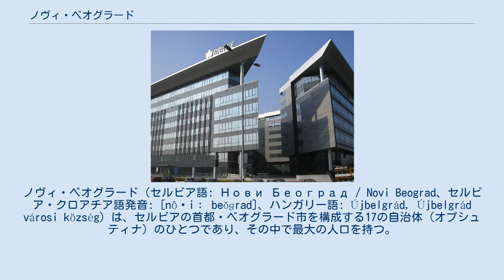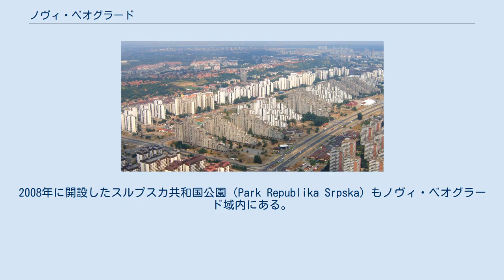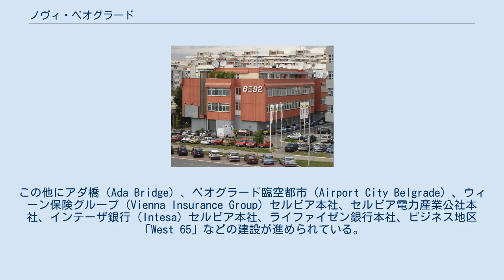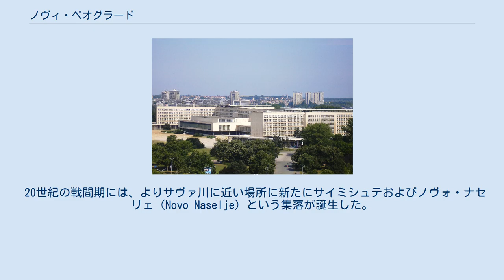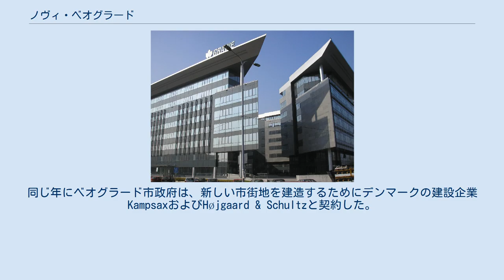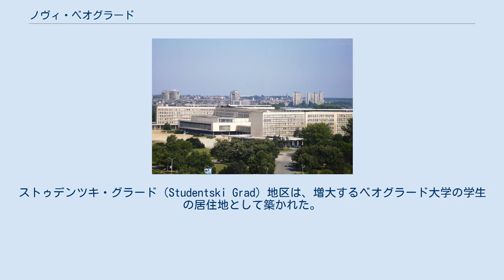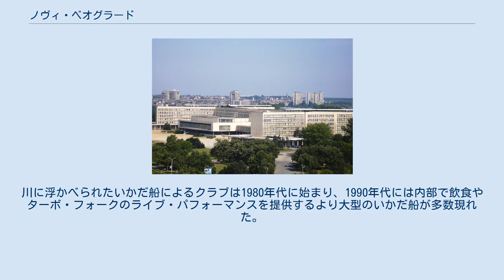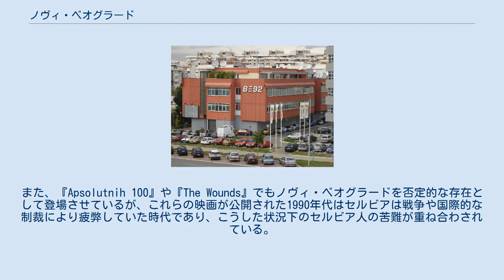ノヴィ・ベオグラード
ノヴィ・ベオグラード（セルビア語: Нови Београд / Novi Beograd、セルビア・クロアチア語発音: [nôʋiː beǒɡrad]、ハンガリー語: Újbelgrád, Újbelgrád városi község）は、セルビアの首都・ベオグラード市を構成する17の自治体（オプシュティナ）のひとつであり、その中で最大の人口を持つ。
旧来のベオグラード市街地とはサヴァ川を挟んで向かい側に位置しており、1947年まで無人であったサヴァ川左岸の土地を開発して作られた計画都市である。
現代的なインフラストラクチャや、利用できる土地に余裕があることから、多くの企業がノヴィ・ベオグラードに拠点を構え、急速な発展が続いている地区である。
2011年の調査ではその人口は21万2104人を数え、これはベオグラード市を構成する自治体としては最大である。
 セルビア語で「ノヴィ・ベオグラード」とは「新ベオグラード」を意味する。
 ノヴィ・ベオグラードはサヴァ川左岸に位置しており、歴史的にスレム（スリイェム）地方の南西端に属する。
行政的には、ノヴィ・ベオグラード自治体の領域の北東部はドナウ川右岸の一部、サヴァ川との合流地点までを含んでいる。
サヴァ川右岸には旧来からのベオグラードの市街地が広がっており、ガゼラ橋（Gazela）、ブランコ橋（Branko's bridge）、サヴァ橋（Savski most）、旧鉄道橋（Stari železnički most）、新鉄道橋（New Railway Bridge）、アダ橋（Ada Bridge）の6つの橋で両岸は結ばれている 通過するE75号線は、ノヴィ・ベオグラード域内にベオグラード・アリーナ周辺など5箇所にインターチェンジがある。
 ノヴィ・ベオグラードの総面積は40.74平方キロメートル、地形的にはそのほとんどが平地であり、32の丘があるといわれ起伏に富んだ旧来のベオグラードとは対称を成している。
西部のベジャニヤ（Bežanija）地区を除いては、ノヴィ・ベオグラードの一帯は開発が始まる1948年以前は大部分が沼地であった。
長年にわたって、数キロメートルにおよぶベルトコンベアでドナウ川の小戦争島（Malo Ratno Ostrvo）から土砂を運び入れて沼地を埋め、現在のノヴィ・ベオグラードとなる土地が築かれた。
 この他の地理的な特徴として、サヴァ川沿いに広がるマラ・ツィガンリヤ半島（Mala Ciganlija）や、川の中洲アダ・メジツァ（Ada Međica）、マラ・ツィガンリヤによってサヴァ川の主流と分断されているジモヴニク湾（Zimovnik）などの地形があり、ジモヴニク湾はベオグラード造船所の施設として使用されている。
西部のベジャニヤに位置するベジャニスカ・コサ（Bežanijska Kosa）地区には黄土層の丘陵地がある。
 ノヴィ・ベオグラードには森林はないものの、ベオグラード中心部の自治体でもっとも緑地面積が多く、その面積は3.47平方キロメートルで、ノヴィ・ベオグラード全体の8.5%に及び。
緑地面積の大部分はノヴィ・ベオグラード・ウシュチェ（Ušće）公園のものである。
2008年に開設したスルプスカ共和国公園（Park Republika Srpska）もノヴィ・ベオグラード域内にある。
 ノヴィ・ベオグラードは計画都市として作られており、ブロック（blok）と呼ばれる区画に分かれている。
域内には70のブロックがあり、このうち一部のブロックは70-aなどのサブ・ブロックに分かれている。
また、かつてのベジャニヤ村（Bežanija）の中心であった場所、アダ・メジツァおよびマラ・ツィガンリヤ、並びにベジャニスカ・コサより西の幹線道路沿いの地区はブロックにわかれていない。
また、自治体の境界の変動により、一部のブロック（9、9-a、9-b、11、11-c、50）はゼムン区に属しており、この一帯はノヴィ・ベオグラード区のブロック地帯の北に隣接している。
 ブロック25の風景 B92 ユーゴスラビア時代、各国の共産主義政府の例に漏れず、重厚長大産業が経済の牽引役として重視され、ノヴィ・ベオグラードにおいてもこうした産業が経済の主力となった。
自動車やトラクターなどの輸送機器を製造するIMT、製鉄のFOMや、ベオグラード造船所、サヴスキ・ナシプの熱源設備、MINELなどの工場がある。
こうした工場に替えて...